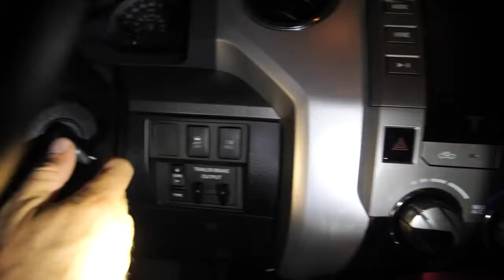fishing Striped Bass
New pb striped bass on bass fishing rod and reel while fishing for bass and bluegill on a clear lake

THANKS TO LUNKERSTV FOR GETTING US MOVING THIS AM!

FISHING RODS I USE - SICK STICK IN THIS VIDEO